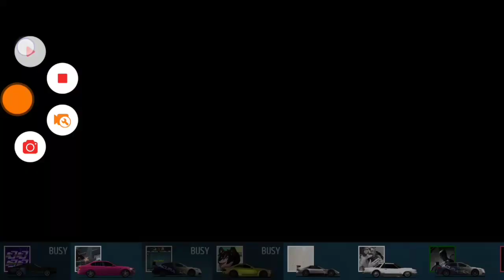TOO MUCH NOS I GOT TOO MUCH NOS (IK I'M TERRIBLE) (RACING RIVALS PINKS)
Wanna support what i do? go here! monthly giveaways for patreons!

HAIIIII

Or on kik @ Owen_Lorelei
Heres a visual